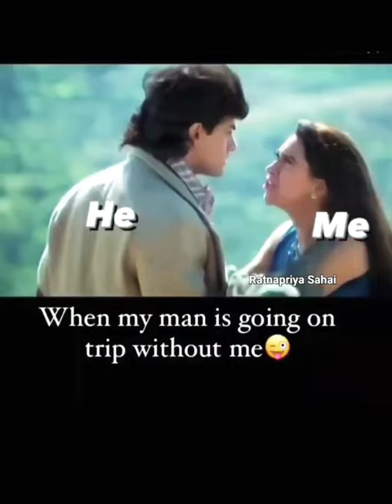When my man is going trip without me🤪🤨 |My reaction 🤣|Tag your man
Hi there👋,
If you are watching me for the first time ,My name is Ratnapriya
"🎤 Singer | 🌍 Travelling Vlogger | 🎭 Entertaining Reels
Spreading joy through music, travel, and reels ✨
📍 [Mumbai]
🌍 Join me as I explore the world and capture unforgettable moments.
🎥 Get ready for a dose of entertainment and laughter with my reel creations!
🌟 Follow along to embark on an exciting journey filled with melodies, adventures, and laughter! 🎵✈️🎭"

Feel free to modify it to fit your personal style and include any additional information you'd like to highlight!